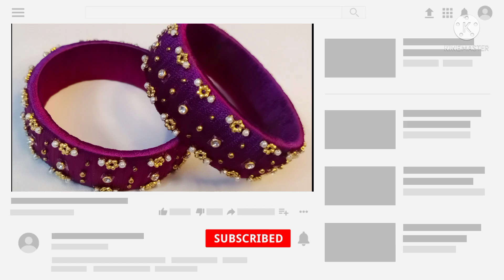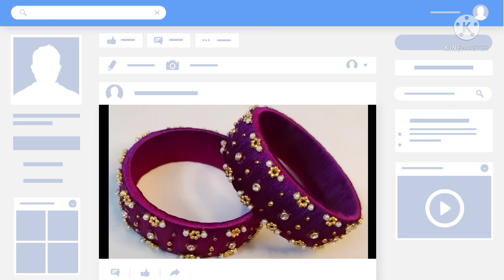Silk thread Bangles making / Jewellery set making Part 2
Welcome to Beauty and Beautiful ideas

Things Required:
 * Bangle base
 * Silk thread
 * Pearl chain & Ball chain
 * Stone lace
 * Fabric glue
 * Scissor & Cutters